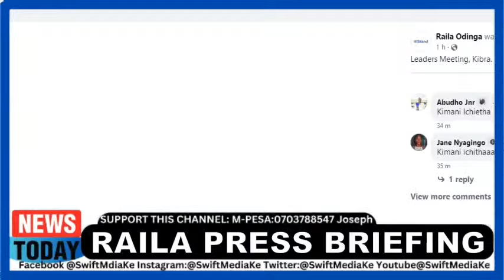RAILA ODINGA ADDRESSING NATION ON MAANDAMANO PLANS | RUTO MUST GO